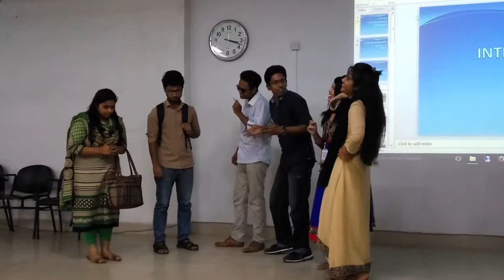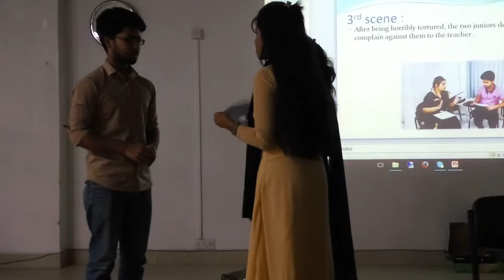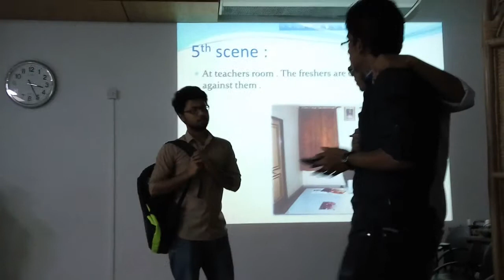Stage Drama: Ragging- A Name of a Curse (Part 1)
Another new and interesting thing of my life. Prepared this drama as a task of one course in my UIU life. As a whole, it seems quite funny; but certainly it would be one of the memorable experiences of my life. Starting with story making, script writing, casting, direction and ultimately I also took part in acting.